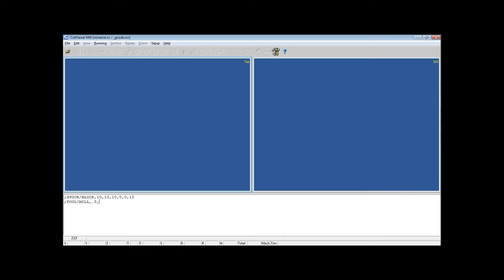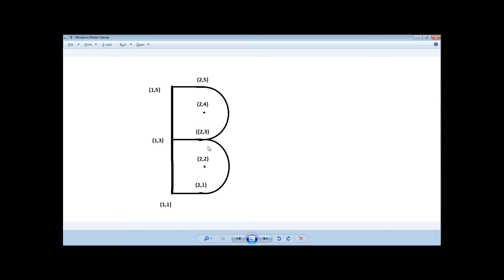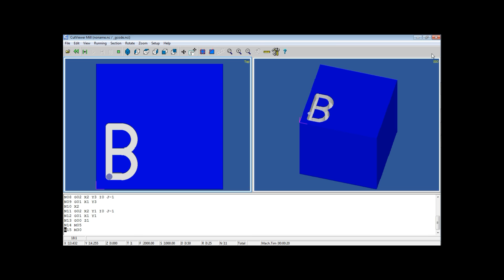HOW TO MAKE AN ALPHABET B using G Codes and M Codes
Check out to make an alphabet B using G CODES and M CODES in CNC Programming